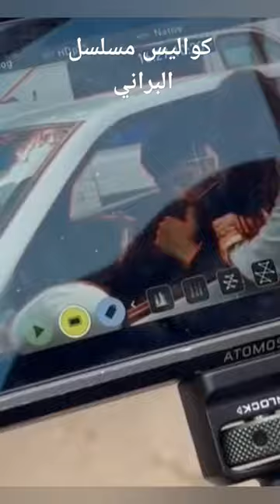البراني كواليس مسلسل البراني مع احمد مداح